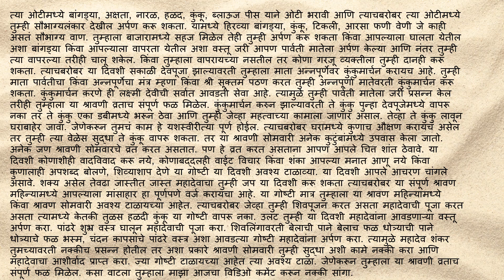पहिल्या श्रावण सोमवारी, स्त्रियांनी करा हि 5 कामे || चुकूनही करु नका या 3 चुका shravan somvar 2024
shravan somvar 2024 kadhi pasun aahe,